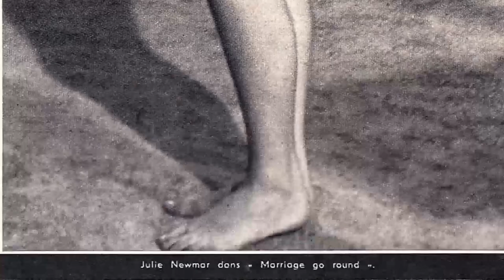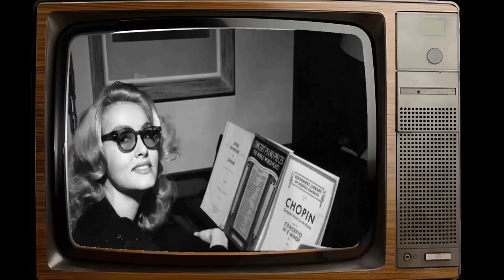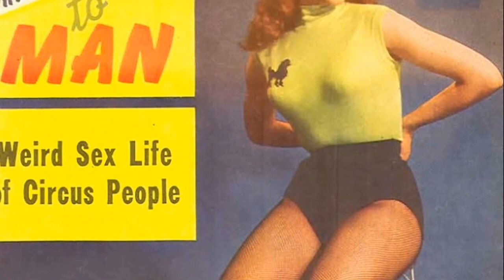It's So Easy Having A Crush On Julie Newmar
Welcome to the silver screen wonderland of Classic Hollywood, where we celebrate the incomparable Julie Newmar! 🌟

Through triumphs and challenges, Julie Newmar's journey to stardom inspires us all. 🎥

🎬 Lights, camera, and let's embark on an enchanting voyage through Classic Hollywood with Julie Newmar at the helm! ✨🎭
Filmography:
Batman vs. Two-Face
Batman: Return of the Caped Crusaders
Batman: The Brave and the Bold
According to Jim
Return to the Batcave: The Misadventures of Adam and Burt
If... Dog... Rabbit
Maggie
Lands of Lore: Guardians of Destiny
Oblivion 2: Backlash
Melrose Place
Hope & Gloria
Oblivion
Nudity Required
Ghosts Can't Do It
Dance Academy
Deep Space
Evils of the Night
Streetwalkin'
Half Nelson
Love Scenes
High School U.S.A.
Hart to Hart
Fantasy Island
Hysterical
CHiPs
The Powers of Matthew Star
Buck Rogers in the 25th Century
The Love Boat
Jason of Star Command
Terraces
The Bionic Woman
Monster Squad
Good Heavens
McMillan & Wife
The Wide World of Mystery
Fools, Females and Fun
Columbo
A Very Missing Person
Love, American Style
Bewitched
The Feminist and the Fuzz
Up Your Teddy Bear
McCloud
The Maltese Bippy
Mackenna's Gold
It Takes a Thief
Get Smart
Star Trek
The Monkees
Batman
F Troop
The Beverly Hillbillies
Vacation Playhouse
My Living Doll
Route 66
The Defenders
The Marriage-Go-Round
Adventures in Paradise
The Rookie
Li'l Abner
Omnibus
The Phil Silvers Show
Deep in My Heart
Seven Brides for Seven Brothers
Demetrius and the Gladiators
The Eddie Cantor Story
Slaves of Babylon
The Band Wagon
Serpent of the Nile
Call Me Madam
The I Don't Care Girl
Just for You
She's Working Her Way Through College
Batman vs. Two-Face
According to Jim
If... Dog... Rabbit
Maggie
Oblivion 2: Backlash
Melrose Place
Hope & Gloria
Oblivion
Nudity Required
Dance Academy
Deep Space
Streetwalkin'
Half Nelson
Love Scenes
High School U.S.A.
Hart to Hart
Fantasy Island
Hysterical
CHiPs
The Love Boat
Terraces
The Bionic Woman
Monster Squad
Good Heavens
McMillan & Wife
Columbo
Love, American Style
Bewitched
McCloud
The Maltese Bippy
Mackenna's Gold
Get Smart
Star Trek
The Monkees
Batman
F Troop
The Beverly Hillbillies
Vacation Playhouse
My Living Doll
Route 66
The Defenders
The Marriage-Go-Round
Adventures in Paradise
The Rookie
Li'l Abner
Omnibus
Slaves of Babylon
The Band Wagon
Call Me Madam
Just for You
Batman vs. Two-Face
According to Jim
If... Dog... Rabbit
Maggie
Oblivion 2: Backlash
Melrose Place
Hope & Gloria
Oblivion
Nudity Required
Dance Academy
Deep Space
Streetwalkin'
Half Nelson
Love Scenes
High School U.S.A.
Hart to Hart
Fantasy Island
Hysterical
CHiPs
The Love Boat
Terraces
The Bionic Woman
Monster Squad
Good Heavens
McMillan & Wife
Columbo
Love, American Style
Bewitched
McCloud
The Maltese Bippy
Mackenna's Gold
Get Smart
Star Trek
The Monkees
Batman
F Troop
The Beverly Hillbillies
Vacation Playhouse
My Living Doll
Route 66
The Defenders
The Marriage-Go-Round
Adventures in Paradise
The Rookie
Li'l Abner
Omnibus
Slaves of Babylon
The Band Wagon